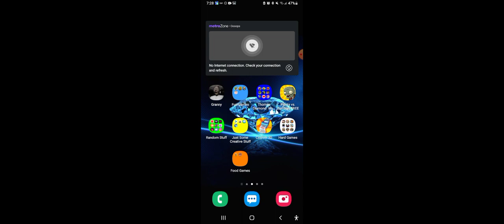Dream Wolf Danger Plays Bloody Bastards #2